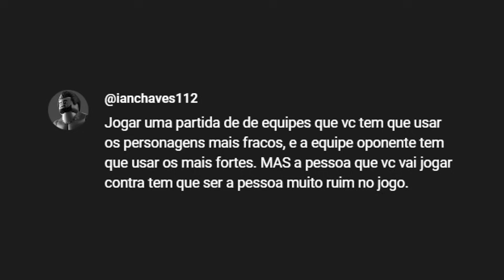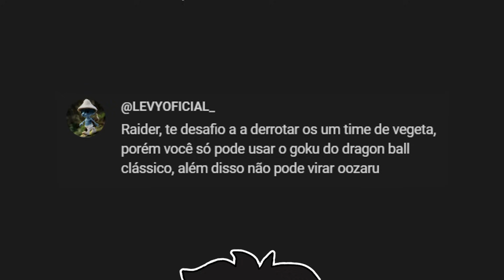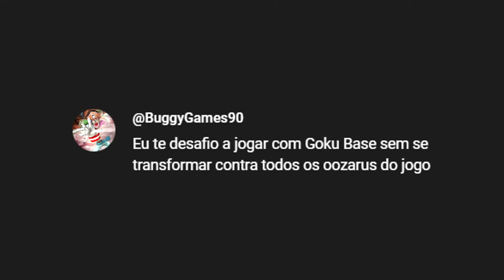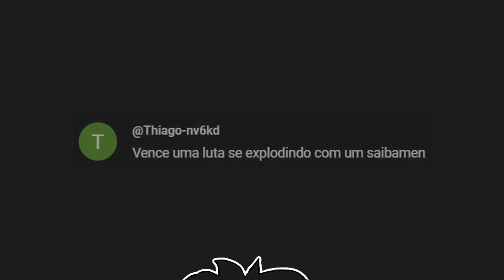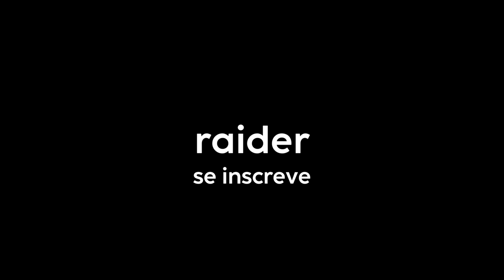OS DESAFIOS 𝗜𝗡𝗦𝗔𝗡𝗢𝗦 NO DRAGON BALL Z: BUDOKAI TENKAICHI 3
Nesse vídeo eu tento obedecer seus pedidos e tomo uma surra por causa dos desafios que pedi lá na aba comunidade, se quiser aparecer em algum vídeo fique ligado nas postagens por lá!

Participação (Luktsu): @Luktsudopagode